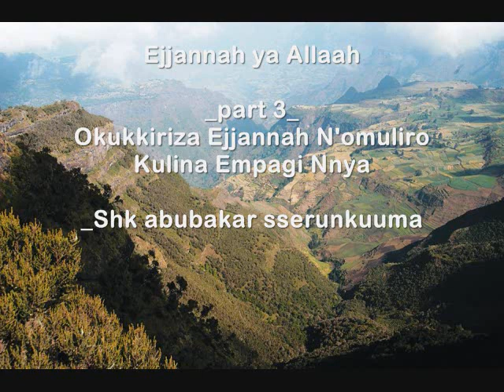Ejjannah ya Allaah_part 3_Okukkiriza Ejjannah N'omuliro Kulina Empagi Nnya_Shk abubakar sserunkuuma